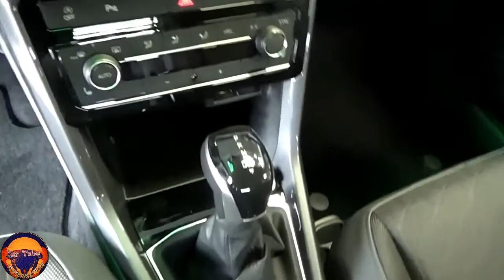New 2021 - 2022 VW T -Cross 1.0 TSI Highline DSG Exterior and Interior Full Review